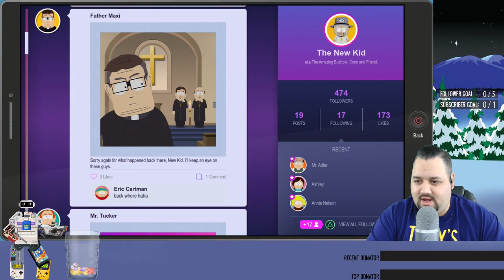Deliverance - South Park: The Fractured but Whole - Episode 11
♫♫ INTRO / OUTRO MUSIC - Unreal Superhero 3 ♫♫
▶ Gameplay, Commentary and Editing by Justin "Turbo" Taormino
▶ Intro cartoon created by Mark "TacoRemix" Emery